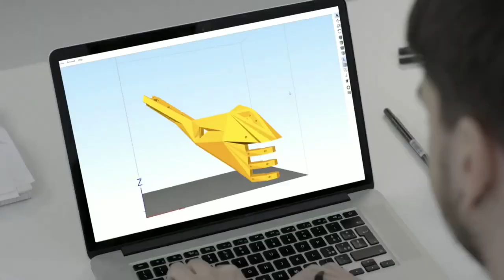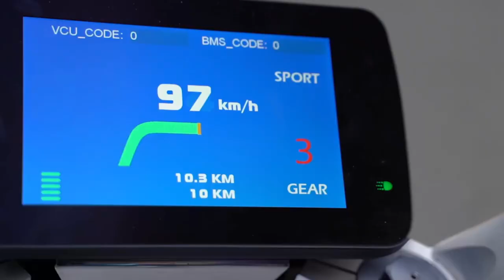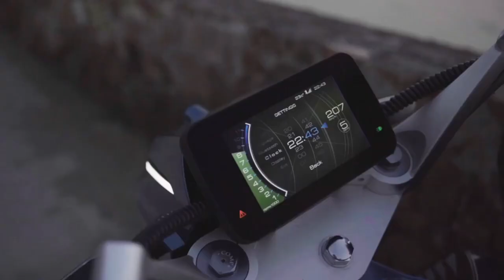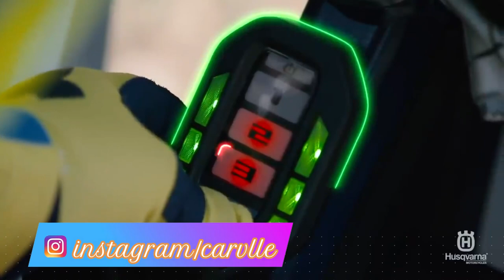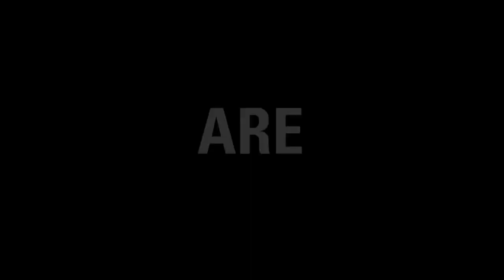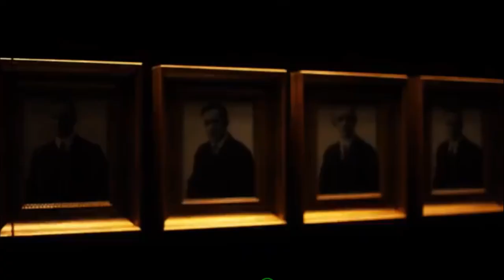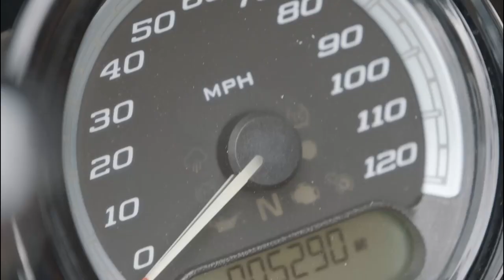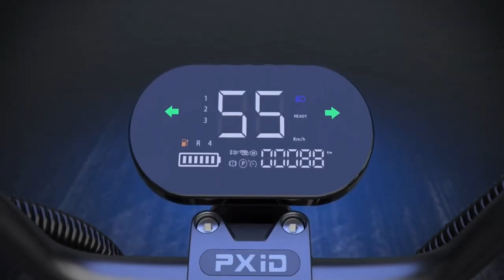EN YENİ 10 ELEKTRİKLİ MOTOR (Elektrikli Scooter)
Merhabalar, bildiğiniz üzere elektrikli bisikletlere olan yoğun ilgi elektrikli motor ve elektrikli araçlarada sıçramış durumda.Yılların motor üreticisi harley davidson bile elektrikli modeliyle karşımıza çıkıyor :) Düşük yakıt tüketimi, bakım gerektirmemesi, yüksek tork ve sessiz olmasının yanında doğaya saygılı bu yeni motorları sizler için listeledim.Videoda sırasıyla anlattığım modeller; Nera , Light rider, verge ts, husqvarna ee 5, hadin panther, hypersport pro, e- racer rugged, kuberg ranger, livewire iyi seyirler diliyorum...